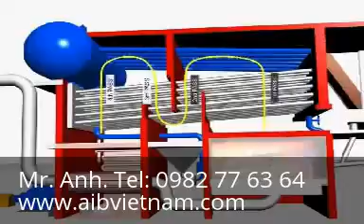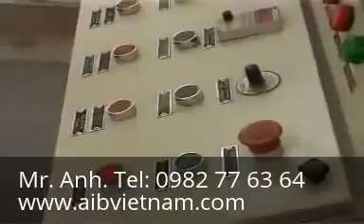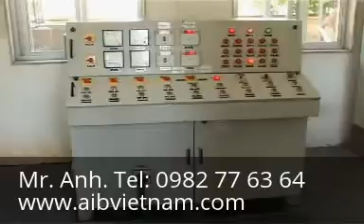Lò hơi cao áp đốt củi - Lo hoi cao ap dot cui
Yahoo: aib_vietnam
Skype: trangnq.hcm